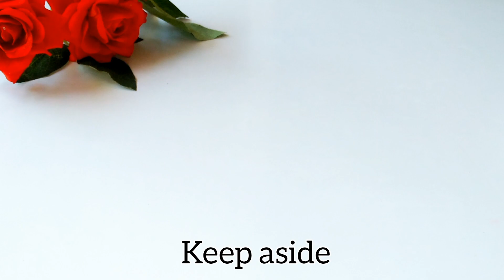Creamy Fruit Chaat Recipe | Creamy Fruit Salad Recipe | Creamy Fruit Delight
Contents covered :
1. creamy fruit delight
2. creamy fruit chaat
3. creamy fruit salad
4.creamy fruit dessert
5. creamy fruit custard
6. how to make creamy fruit chaat
7. cream fruit salad kaise banaen
8. cream fruit custard kaise banate hai
9. cream fruit salad ki recipe